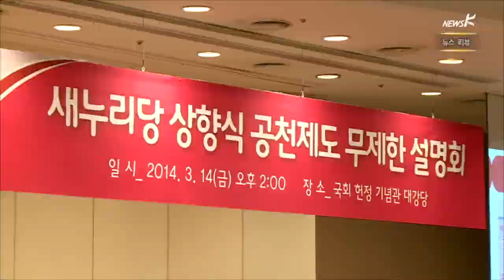[뉴스 리뷰] 쌍차 25번째 희생자 (2014.4.24)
[뉴스 리뷰] 쌍차 25번째 희생자